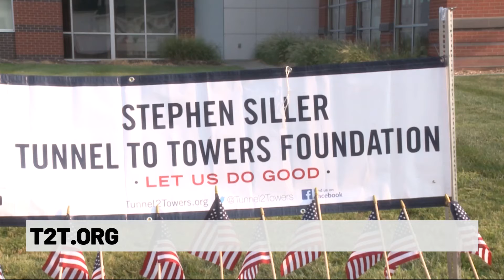VFW Post 9662 BBQ WHO13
The 3rd Annual Red White and Que BBQ for Veterans